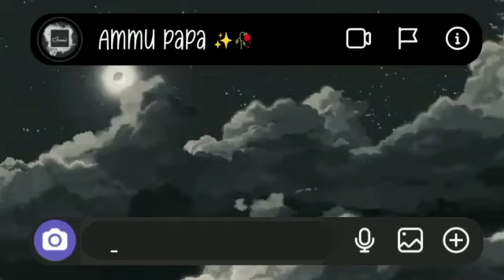niyum nanum senthe vazum neram song what's app status